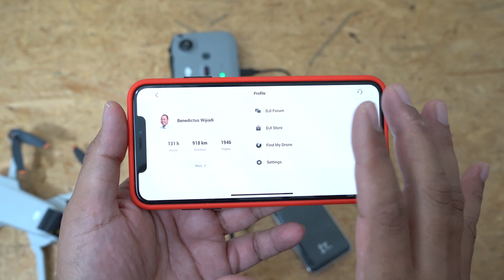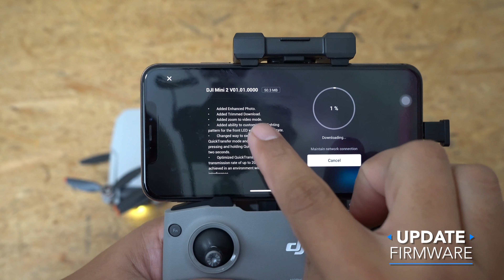DJI Mini 2 Fly More Combo Unboxing | Indonesia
Halo Temen GW!

Di Video ini kita mau unboxing dan setup DJI Mini 2 yang Fly More Combo. Apa aja sih yang didapat dari paket Fly More Combo?

Pastikan beli yang bergaransi resmi TAM di Urban Republic dan eraspace.com!

Gears
Camera SONY A7 Mark III with Kit lens 28-70mm
Rode Filmmaker Pro
Tripod Fotopro S4
Lightning 50W LED bulb with umbrella difuser and light stand

Cheers!